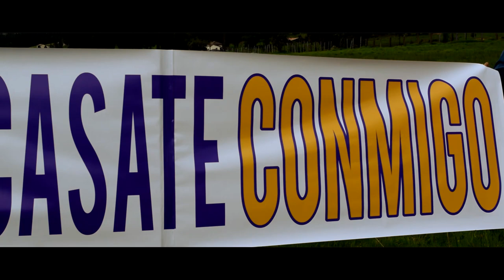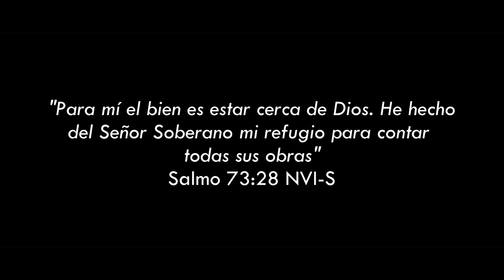PROPUESTA DE MATRIMONIO EN PARAPENTE - DIEGO HURTADO Y PAOLA GARCÍA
El 19 de Mayo de 2018 en el valle de Tobasia, departameto de Boyacá en Colombia pude hacer realidad mi sueño de pedirle matrimonio a mi novia en ese momento y esposa actualmente, Paola García.

Fue un gran desafío, una locura, todo un despliegue logístico para lograr cada detalle y poder decir de una manera especial, como ella lo merece, que se casara conmigo. Fue luego de volar en parapente y sin que ella se lo esperara, un gran día.

Comparto con ustedes éste gran recuerdo diciéndoles que  aún podemos vivir el romanticismo, el amor, la felicidad como la soñamos. Todo en las manos de DIOS  es posible y él ahora es el centro de nuestro MATRIMONIO.

SALMOS 73:28
Pero yo estaré cerca de ti,
que es lo que más me gusta.
Tú eres mi Dios y mi dueño,
en ti encuentro protección;
¡por eso quiero contar
todo lo que has hecho!

Gracias a todos los que hicieron posible esta locura y gran sorpresa.

DIEGO HURTADO